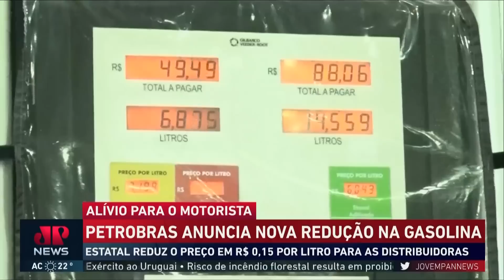Petrobras reduz preço da gasolina pela segunda vez seguida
O preço da gasolina da Petrobras vendida às distribuidoras será reduzido mais uma vez a partir de sexta-feira (29): o valor médio do litro passará de R$ 3,86 para R$ 3,71 – redução de R$ 0,15 por litro, ou 3,88%. É a segunda redução seguida no valor do combustível anunciada pela petroleira, um dia após anunciar nova diretriz para a política de formação de preços dos combustíveis. Assista ao Jornal da Manhã completo